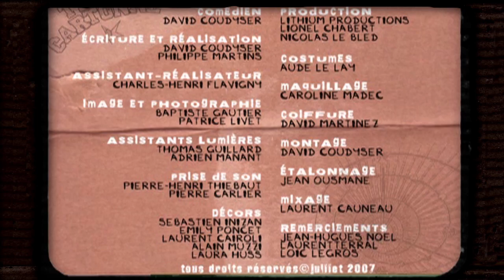D&Co - PARODIE maison par David Coudyser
L'histoire de la Télé tout en carton !

Crédits :
Scénario et réalisation : David Coudyser et Philippe Martins
Interprétation : David Coudyser